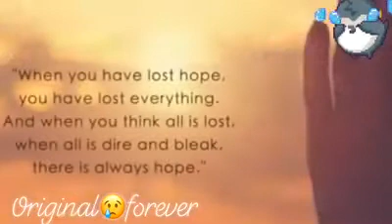April 7, 2020